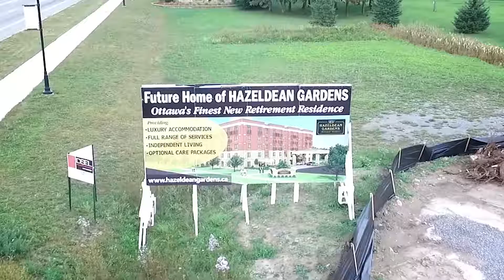20161113 Hazeldean Gardens